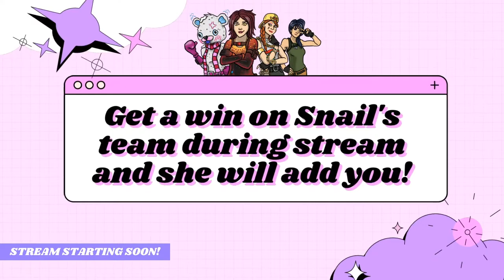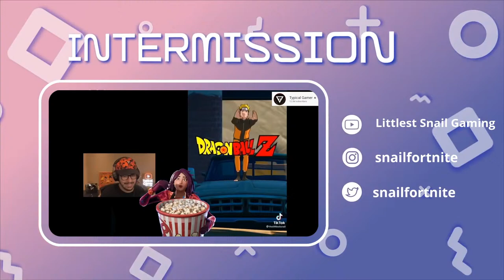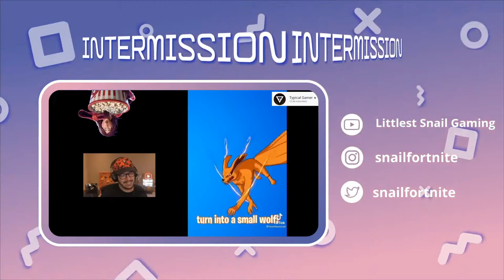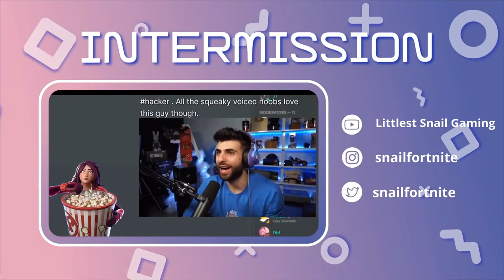FORTNITE LIVE - Chapter 3 customs! Come play with us!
Join me for Chapter 3 Fortnite custom NAE squads, streaming now! If you are new - say hi in the chat for a shout out. We play custom squads and duos for fun, and I'd love to meet you! Feel free to chat with me and ask me questions.

!redeem funny
!redeem masterchef
!redeem emily
!redeem narato
!redeem dbz
!redeem berries
!redeem table
!redeem omg
!redeem fitness
!redeem goated
!redeem haha
!redeem minecraft
!redeem sypher
!redeem bigo
!redeem bruh
!redeem maple
!redeem better
!redeem laser
!redeem hey
!redeem buttup
!redeem eatyou
!redeem snailed
!redeem shutyo
!redeem chickenbone
!redeem icecream

Like always I have a SECRET command assigned to this stream! Who will be the first to figure it out?! There are a lot of new commands on stream. Try them out:

!fitness
!raffle
!merch
!points
!quote
!addquote [quote]
!8ball [question]
!lurk
!uptime
!hug

FAQ!
Q: Will you do a face reveal?
A: Maybe one day! But not today :)

A: I'm from Canada!

Q: When did you start playing Fortnite?
A: Chapter 2 Season 2, at the beginning of COVID

Q: What's your favourite food?
A: COFFEE COFFEE COFFEE COFFEE... and sushi :)

Q: Do you play any other games?
A: Yes! I play Valorant a lot right now. I also love indie strategy games like Tropico, Foundation, and Two Point Hospital. Stardew Valley, Goat Simulator, Beat Saber, and Skyrim are my other favourites.